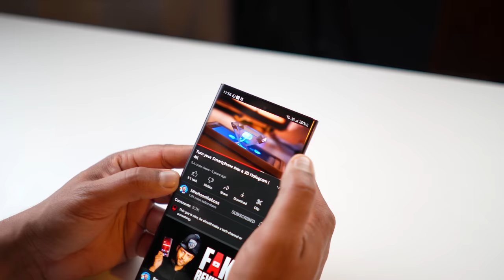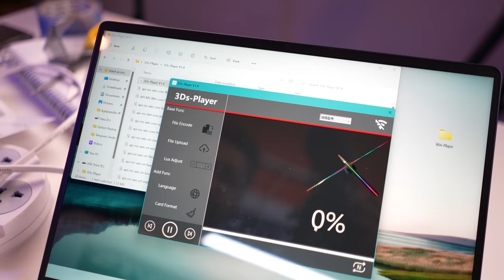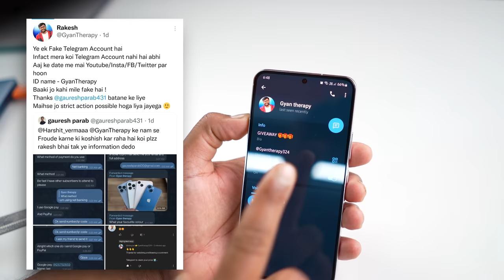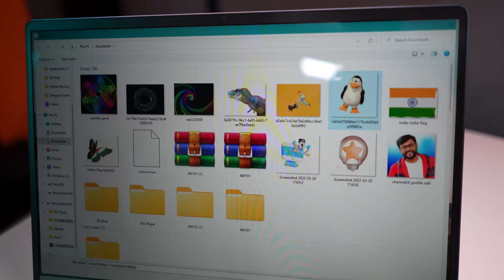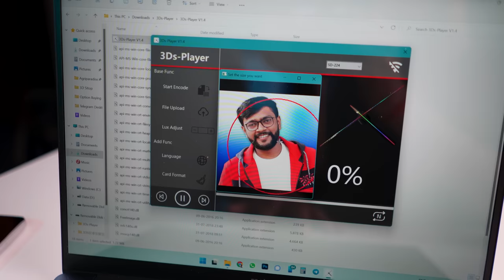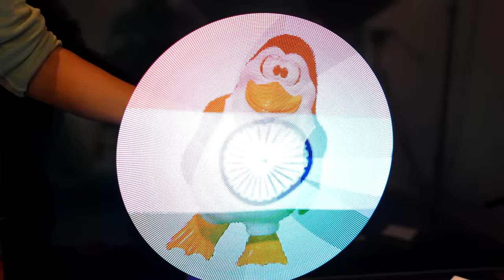I Tried This 3D Hologram Gadget !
I bought this 3D Hologram LED Gadget from Amazon and Here is my experience.